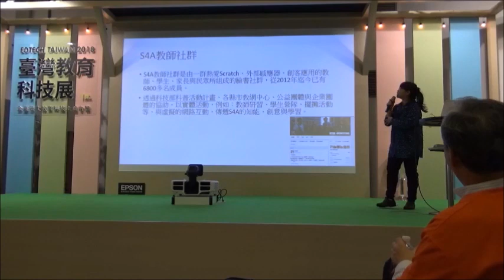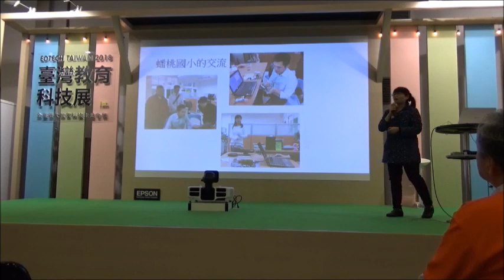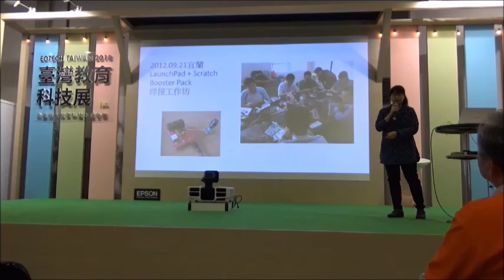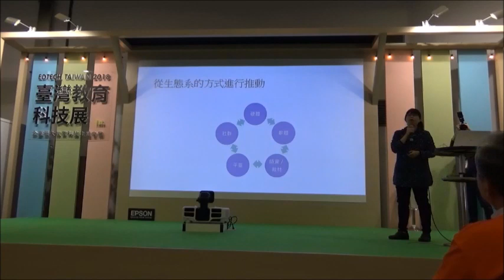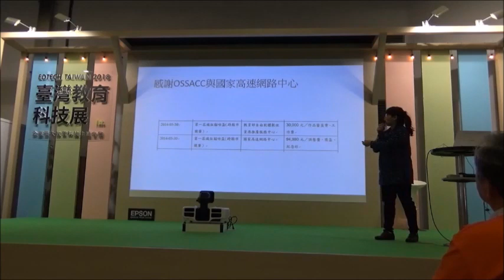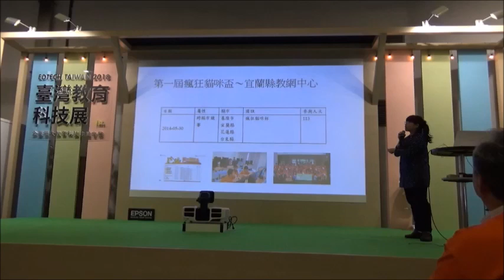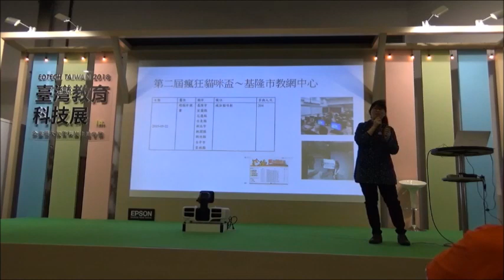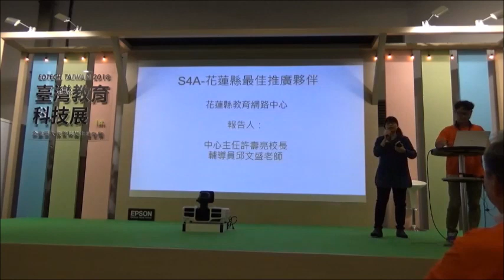2018 資訊展S4A年會1-S4A願景、支持與教學-佛光大學許惠美教授